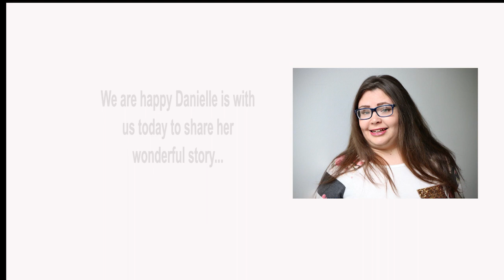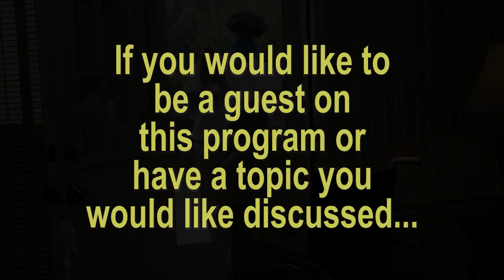LLD_ Zoom Edition Epi 13 - Guest Danielle Poirier - Topic: Autism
Ronnie Tomanio and Wendy Chase welcome Danielle Poirier to the program to discuss the topic of Autism.  Danielle has Autism and has dedicated much of her time to advocating for people living with disabilities by speaking before Congressional members in Washington, D.C. and at the State House in Concord.  Danielle is about to receive her Certification to be an Early Childhood Educator and is currently employed at the Nashua, NH, KinderCare Center.  Co-host, Pamela Sollenberger, was not able to make today's show. John Lovering was the A/V Editor.  An audio-only Podcast of this program can be heard on Soundcloud.com